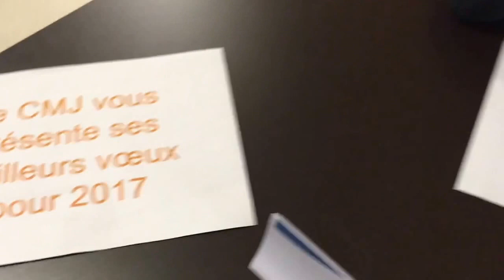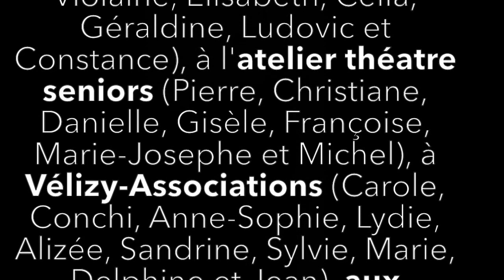La ville a un message pour vous...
Les services, ateliers et équipes de Vélizy-Villacoublay vous souhaitent, à leur manière, une belle fin d'année !

Chanson du Mannequin Challenge : Rae Sremmurd-Black Beatles